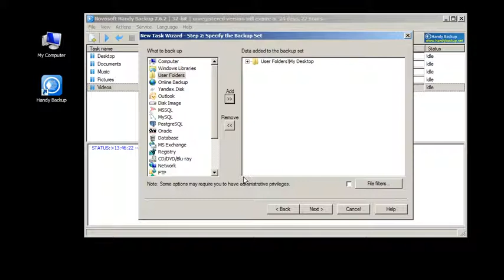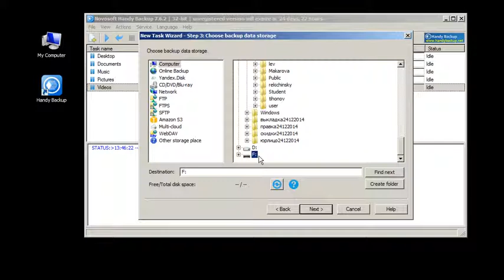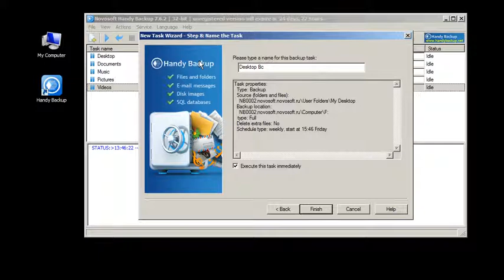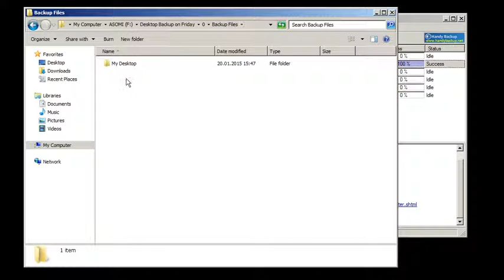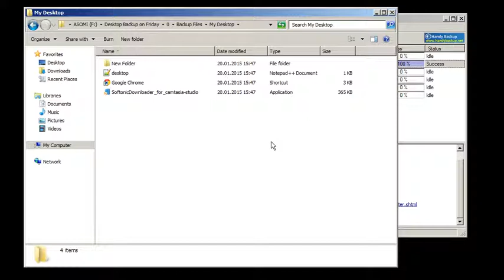How to Backup Desktop With External Hard Drive Using Handy Backup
Here's a tutorial on how to use Handy Backup for desktop backup. You will learn how to backup desktop using an external hard drive.